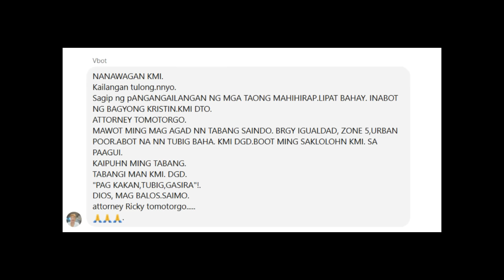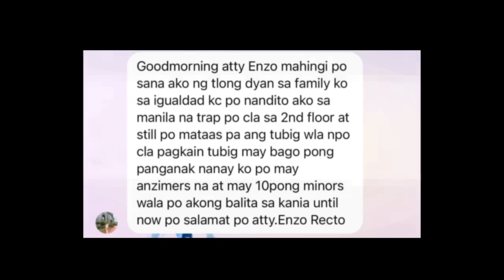"DUWAG SI DIGONG" - TRILLANES -- UMATRAS KAYA SA PAGDALO SA QUAD COMM HEARING?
"DUWAG SI DIGONG" - TRILLANES

UMATRAS KAYA SA PAGDALO SA QUAD COMM HEARING?